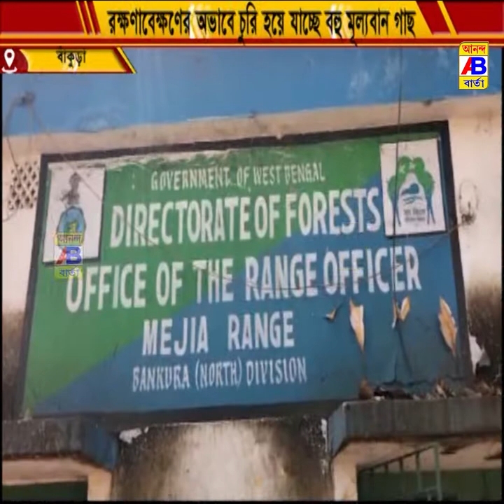বনাঞ্চল এবার দুস্কৃতি দৌরাত্মে পড়তে চলেছে অস্তিত্বের সংকটে।